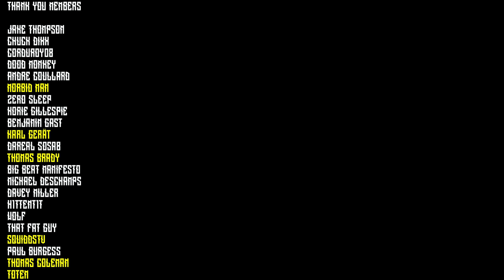If Band of Brothers Was a Game - Hell Let Loose Gameplay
We few, we happy few, we band of brothers.

Band of Brothers is a perfect World War 2 tv series. If it was made into a multiplayer shooter, then Hell Let Loose would be the closest thing we would have to it.